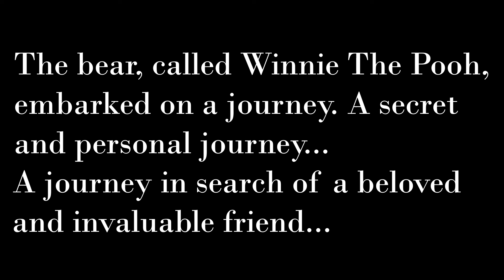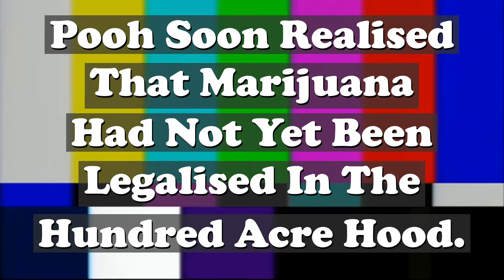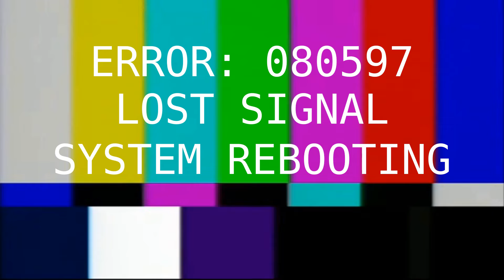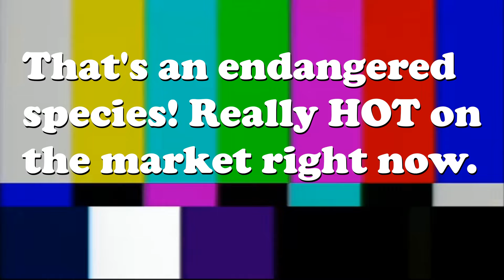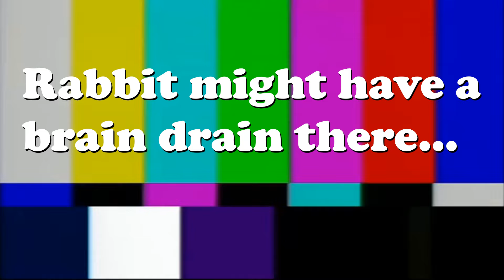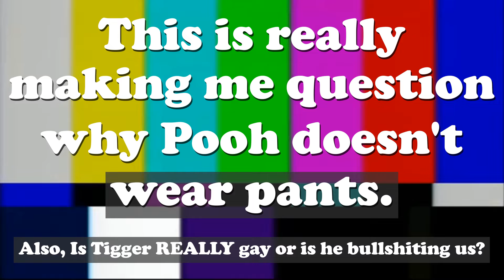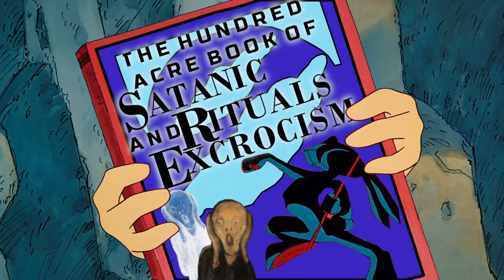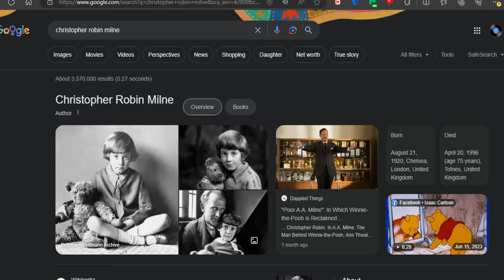[YTP] Pooh's Legendary Adventure: The Search For Majora's Mask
It's Finally Here! The long awaited Pooh's Grand Adventure YTP I've been working on for nearly 2 years! Now that it's out, consider this my very late St Patricks Day/Easter/April Fools/Solar Eclypse YTP.
Pooh wakes up on the first day of autumn, only to find out that it may end up being the last as the moon is heading torwards the planet earth, and to make matters worse, Christopher Robin has gone missing! So Pooh and the gang head on a journey to find Christopher Robin before the world comes to an end as they come across many threats and dangers, including a demonic mask that may end up being the source of this madness. Can they find Christopher Robin in time and save the world in the process? Only time will tell...
The video got automatically copyright blocked the first time I tried to upload it so I had to make some minor edits here and there to get it through. The unedited version of this video will be avaiable on Google Drive.

Rated: PG-13

Sex Jokes: Mild

Language: Moderate

Violence: Mild
Credits:

Originally Uploaded: April 13th 2024

Created entirely by: TalonK

Program's Used: Blender, Audacity, GIMP, OpenShot Video Editor, Video Sequence Editor